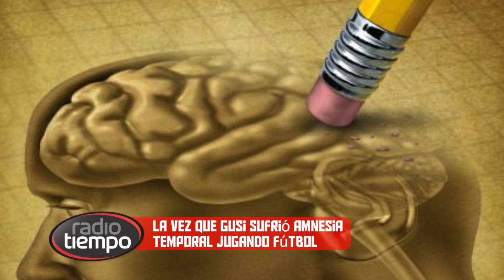La vez que Gusi sufrió amnesia temporal jugando fútbol